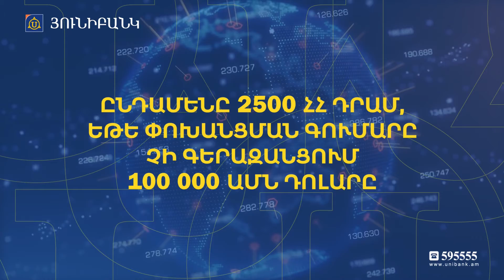Նախկինում խոստովանական ցուցմունք էին կորզում ու դա վճռորոշ էր դառնում․ այդ իրավիճակը մեզնում էլ կա